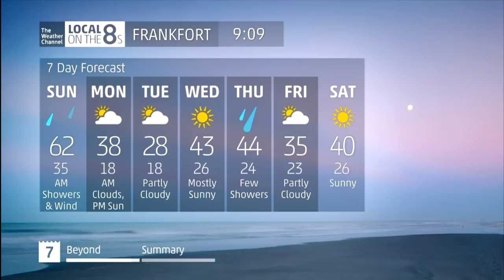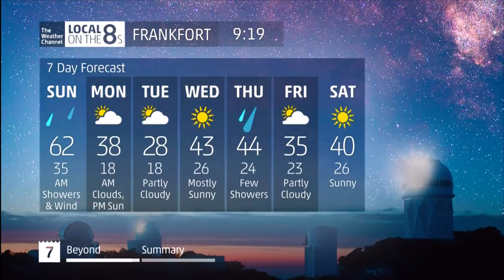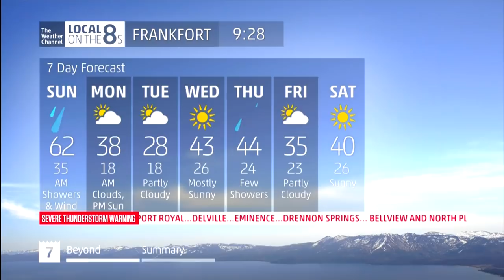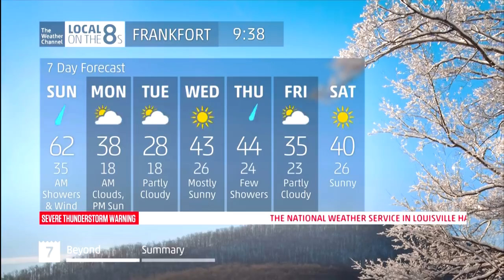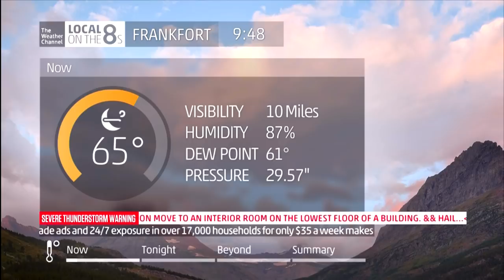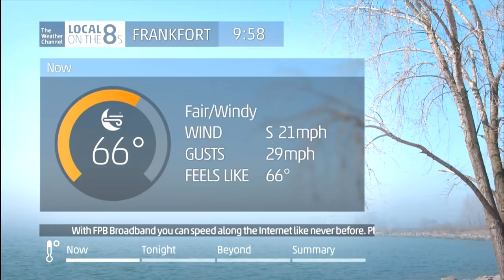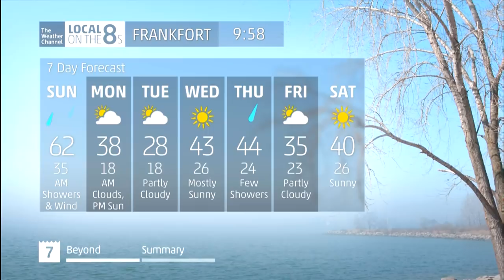The Weather Channel - Frankfort, KY HD Local Forecasts - 12/21/2013 9 PM Hour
Taken during a severe weather outbreak in the south and a winter storm in the north.